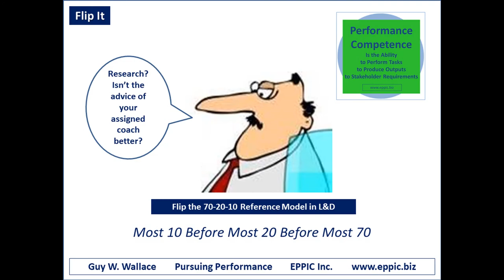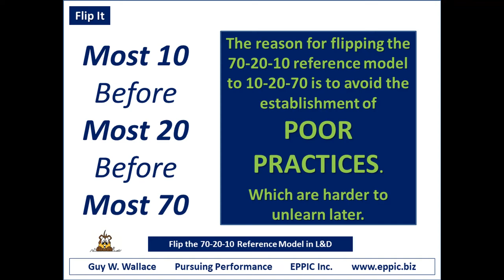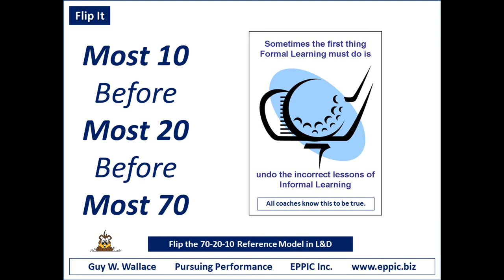Flip It - To Most 10 Before Most 20 Before Most 70 - 2020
If you have to use the numbers of the 70-20-10 Reference Model for L&D … Flip It. Instead use: Most 10 Before Most 20 Before Most 70.

Meaning - provide Most Formal Training/Learning Before Most Social Interactions Before Most Informal Learning. The reason for flipping the 70-20-10 reference model to 10-20-70 is to avoid the establishment of POOR PRACTICES - which are harder to unlearn later.